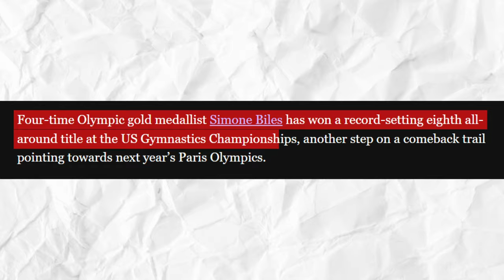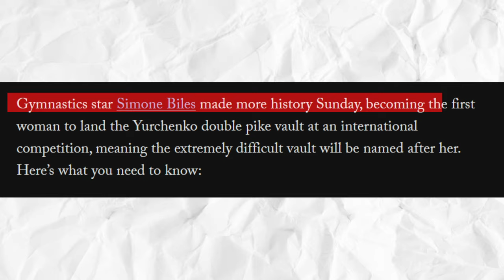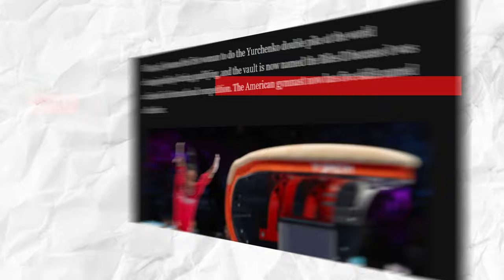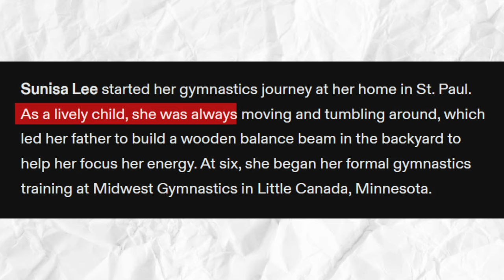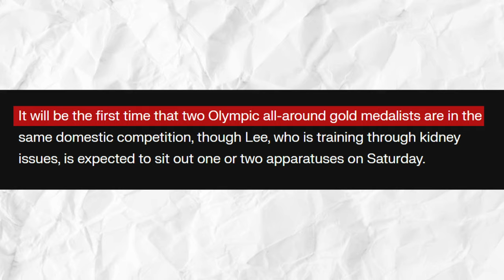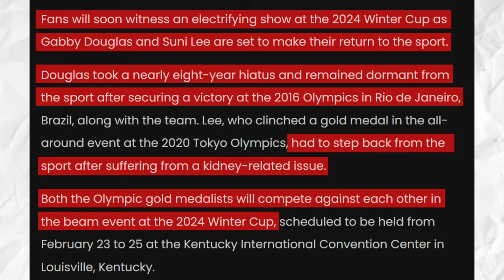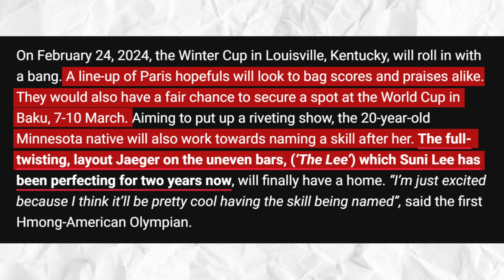Simone Biles Opens Up About Her “Relationship” With Suni Lee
simonebiles just proved that she is indeed the most decorated gymnast of all time. Well, she did more than that, since she didn’t have to do anything for anyone. Her performances speak of itself - its greatness, basically. Still, what she did to her fellow US athlete sunilee is completely insane!

To be fair, Simone Biles is always doing something completely out of the ordinary. In fact, last month, Simone won a record-setting eighth all-around title at the US Gymnastics Championships, another step on a comeback trail pointing towards next year’s Paris Olympics.

Ten years after she first leaped to the top of her sport as a teenage prodigy, the now 26-year-old Biles posted an all-around two-day total of 118.40, four points clear of runner-up Shilese Jones. Florida junior Leanne Wong claimed third, bolstering her chances of making a third straight United States world championship team.